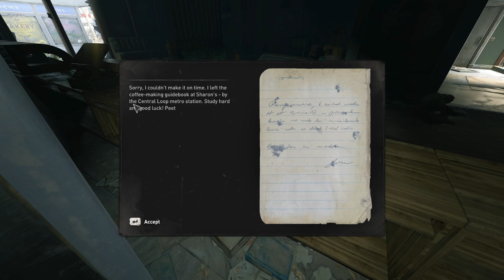THE REAL MONSTERS AROUND HERE | Dying Light 2 | EP.49